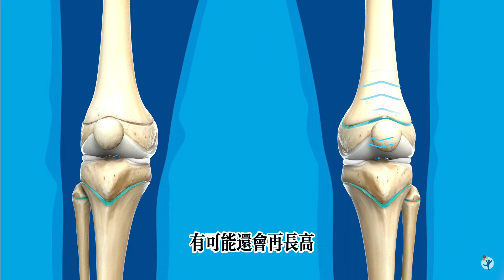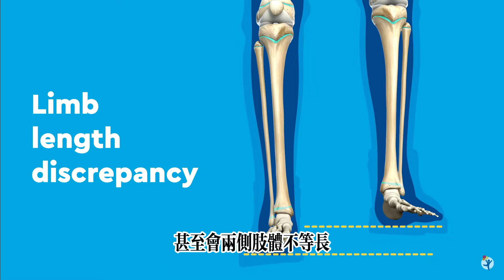【網友提問】前十字韌帶｜開刀篇｜未成年手術，會影響到生長板!?｜FT.王稚暉醫師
00:00 預告
00:25 開場
00:51 二次重建韌帶
04:36 13歲手術是否手術
06:47 青少年阻力訓練
08:38 費爸給青少年的建議
09:13 正確的運動風氣
10:46 結尾